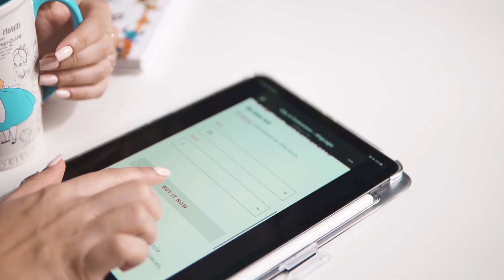طريقة تركيب اكستنشن الكلبس سهل وسريع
‎❤️رقمنا عالواتساب - our WhatsApp number

‎❤️اكاونتنا عالانستغرام -Our IG account